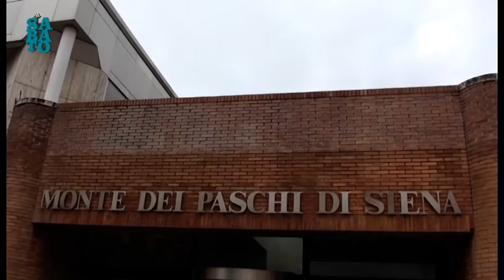DI SABATO 13 04 2019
OSPITI: ROMOLO SEMPLICI, BERNARDO MAGGIORELLI